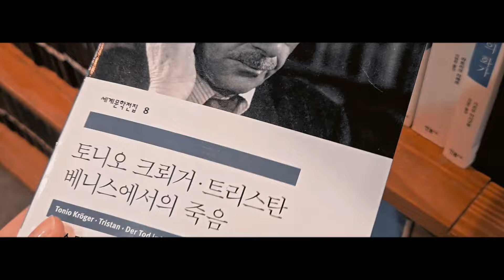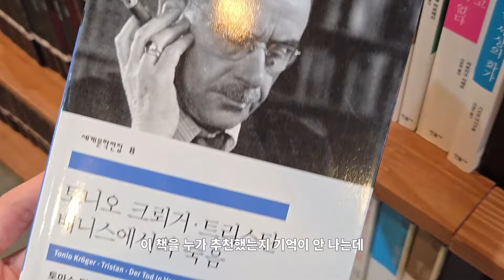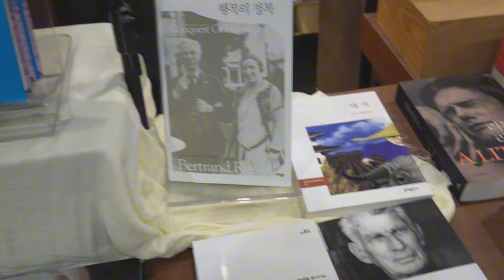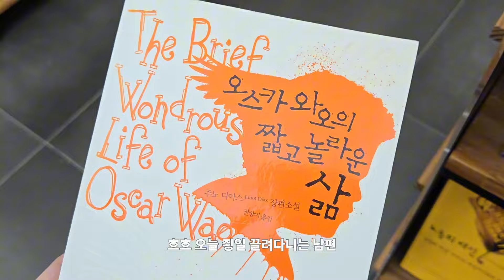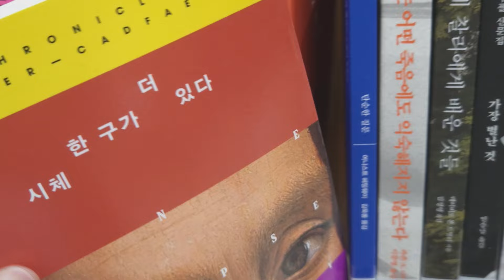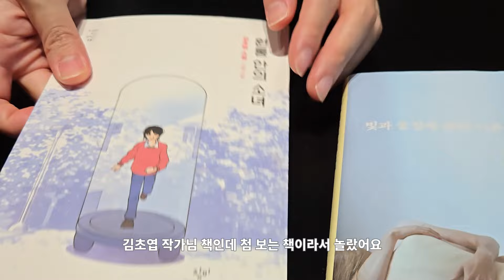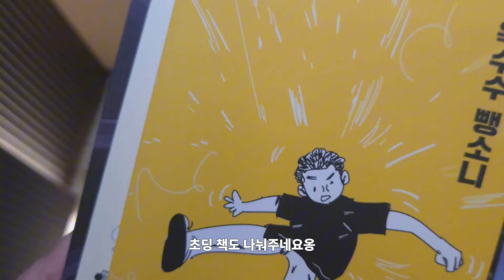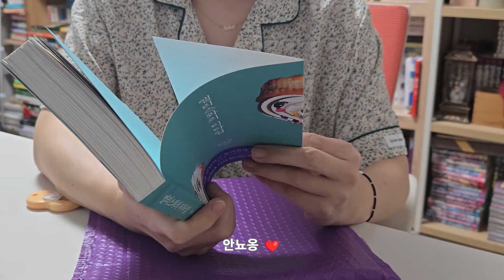도서관 맨날 가네 이거..📖 (독서)브이로그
안녕하세요.
책과 함께하는 일상 모아왔습니다.

*읽는 책*
1:30 백만불짜리 속편 미스터리 - 이언 랜킨 외 5명 (북스피어)
9:45 차일드44 - 톰 롭 스미스 (노블마인)
11:48 원통 안의 소녀 - 김초엽 (창비)
13:19 스크루테이프의 편지 -  c.s.루이스 (홍성사) - 읽는 중

*언박싱*
파리대왕 그래픽노블 - 윌리엄 골딩, 아메 데용 (민음사)
앨리스와의 티타임 - 정소연 (래빗홀)

*오프라인 구매*
강변의 조문객 - 메리셸리 (민음사)